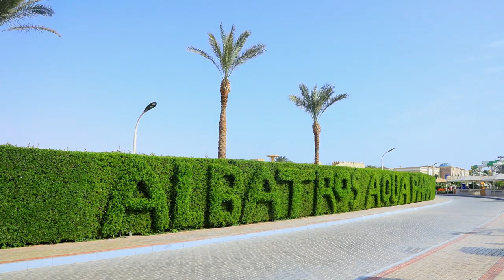Albatros Aqua Park Sharm El Shiekh - Families & Couples Only 5*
Пятизвездочный курортный отель Albatros Aqua Park Sharm El Sheikh находится в самом сердце курорта Шарм-эль-Шейх.
Отель находится в 1,2 км от дайв-сайта Theatre и 1,3 км от рифа Темпл. Расстояние до международного аэропорта составляет 15 км.
Все номера курортного отеля оборудованы кондиционером и телевизором с плоским экраном и спутниковыми каналами. В некоторых из них обустроена терраса или балкон. В распоряжении гостей каждого номера собственная ванная комната. Также предоставляются фен и бесплатные туалетно-косметические принадлежности.
В числе удобств курортного отеля круглосуточная стойка регистрации, банкомат и парикмахерская. Гости могут воспользоваться услугами консьержа.

К услугам гостей собственный аквапарк с множеством водных горок, детская игровая площадка и термальная ванна. Курортный отель Albatros очень популярен своими водными горками, разнообразными бассейнами и многочисленными спортивными и развлекательными мероприятиями для гостей любого возраста. Отличным вариантом проведения досуга станет теннис и настольный теннис. Желающие приятно отдохнуть могут воспользоваться услугами спа-центра.

На территории работает прокат автомобилей.

На территории работают ресторан и бар.